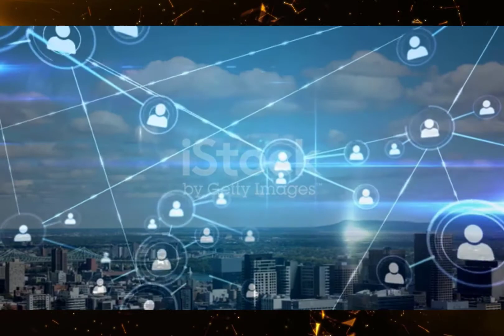English for Business_Contact25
Discussion
1. Why is networking important?
2. What are the advantages and disadvantages of speed networking?
3. Contact25 is thinking of going international. How could they make international speed networking possible?